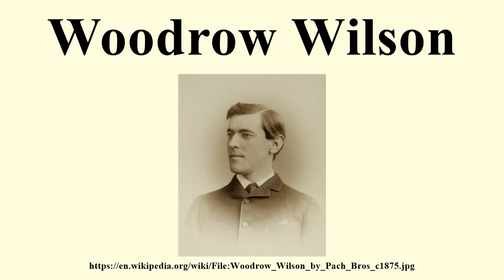Woodrow Wilson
Image-Copyright-Info
Image is in public domain
Author-Info:   Pach Brothers, New York
Image-Copyright-Info